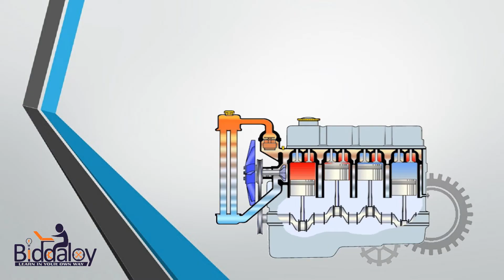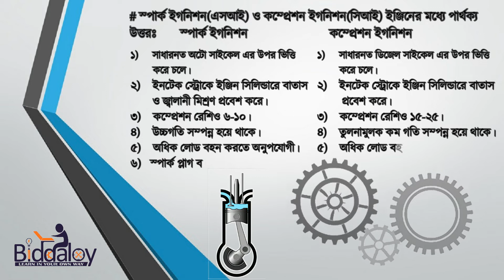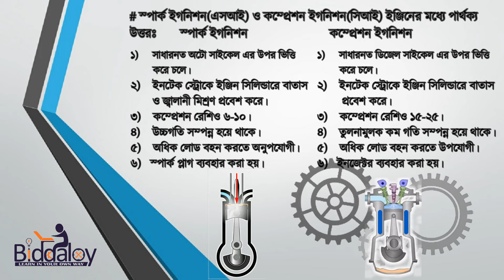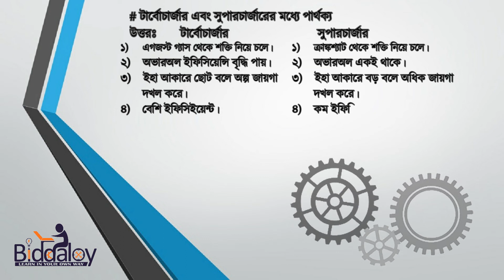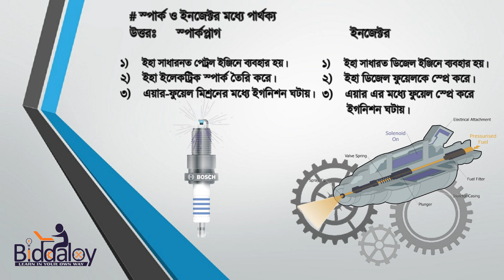হিট ইঞ্জিন ০২ | হিট ইঞ্জিন রিলেটেড পার্থক্য সমূহ